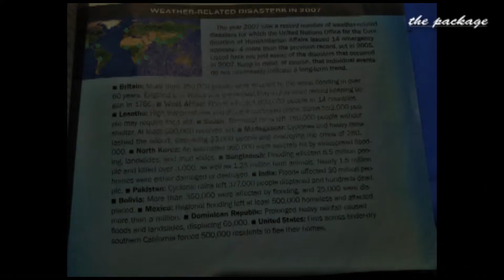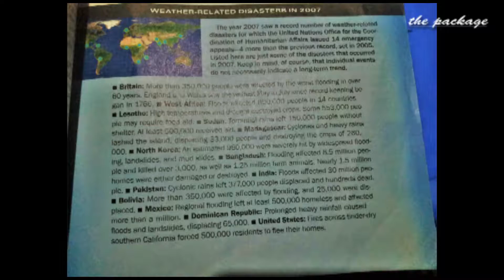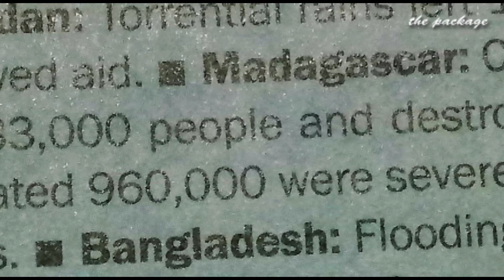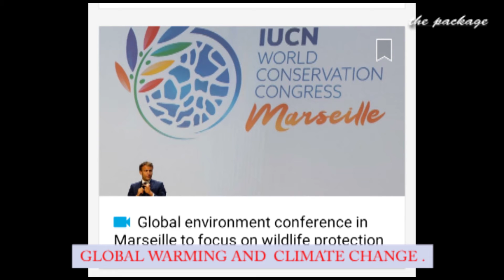Green House effect and Climate change ...is it really good soo far...???